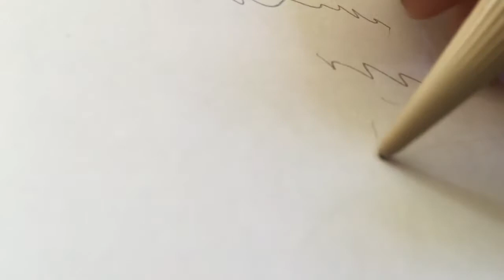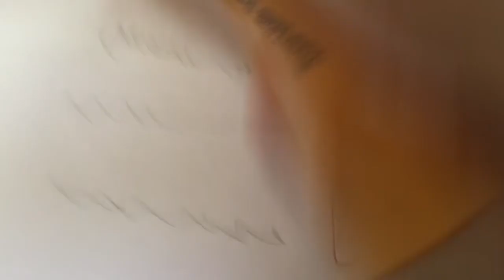Lukie Driscolls The Master [ A Horror Roblox movie ] PART 1